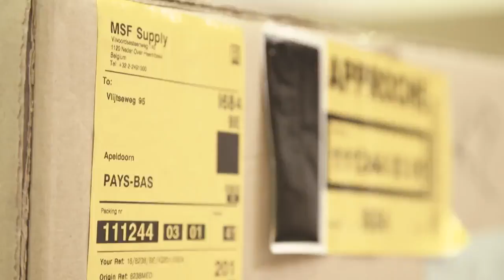See Our Mobile Surgical Trailer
Doctors Without Borders/Médecins Sans Frontières (MSF) has developed a Mobile Unit Surgical Trailer (MUST) for use in the field. The idea of the MUST is to be more flexible, more hygienic, and quicker to implement in conflict and disaster zones around the world. It is comprised of a number of trailers that can be transported on trucks. The MUST has been used for the first time south of Mosul in Iraq where it allowed MSF teams to conduct lifesaving war trauma surgery in hygienic and temperature controlled conditions. The MUST is now being further optimized for use elsewhere in the world.